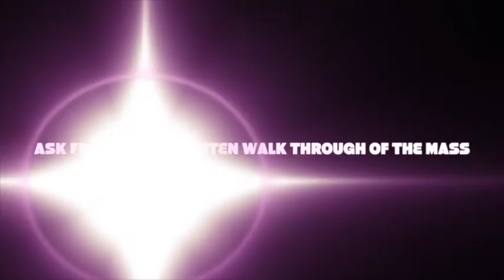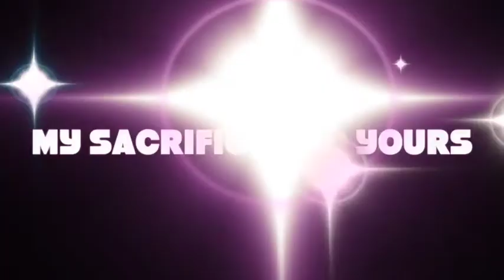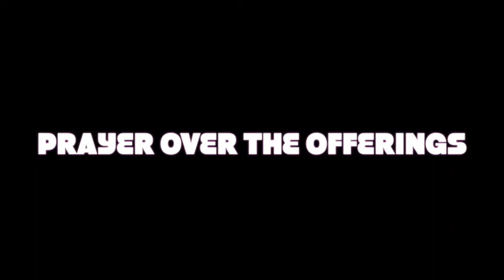Ask Fr. Amthor: Lenten Series: The Offertory